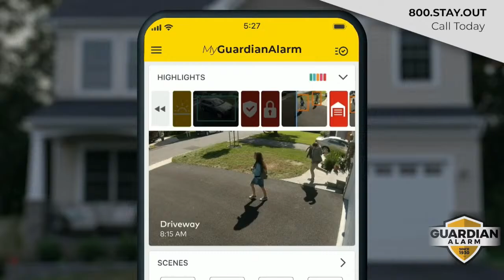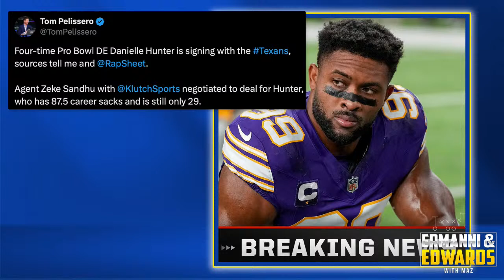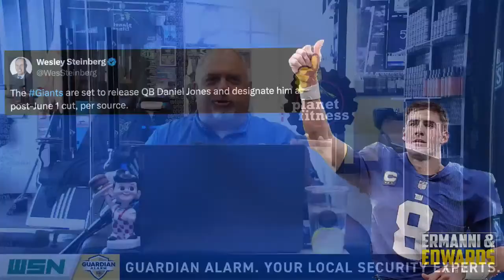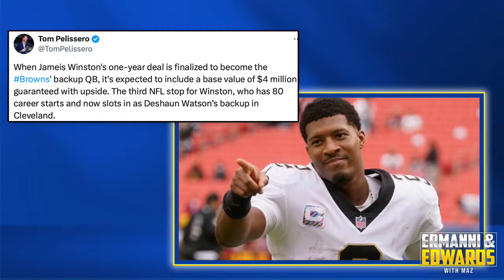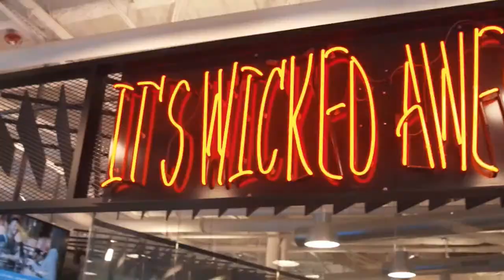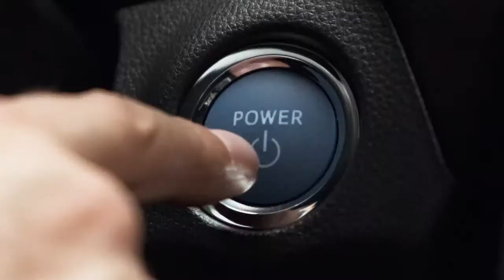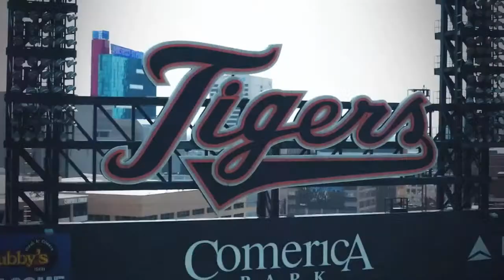Ermanni & Edwards with Maz I Wednesday, March 13, 2024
Happy 313 day!  Ryan is back from being sick, so he rejoins the desk with Braylon, while Maz is in his chair,. and Pete and Mike are running the dials.  We welcome guest, Dapper Dan Miller, Lions radio voice, to discuss the latest Lions and free agency news.   NFL news continues to be very busy as free agency officially starts today, so we will go around the NFL and break it down.  Oakland U wins the Horizon League tournament and goes back to the NCAA Tourney, plus the Big Ten Tourney starts tonight.  We will get to some Tigers, Pistons, and Red Wings as well.  All this and more on today's show, so please join us for all the discussions and fun!